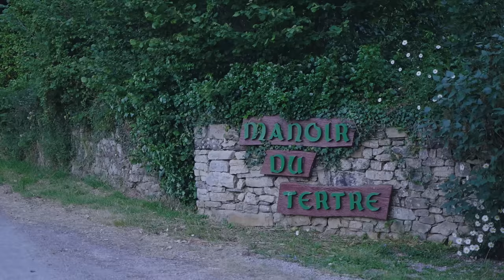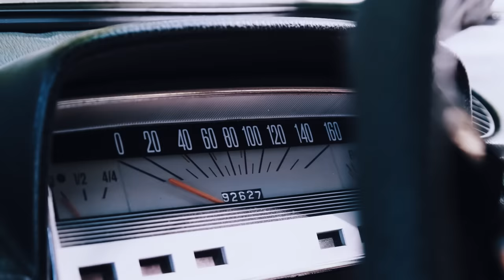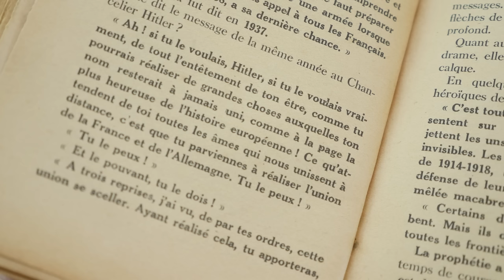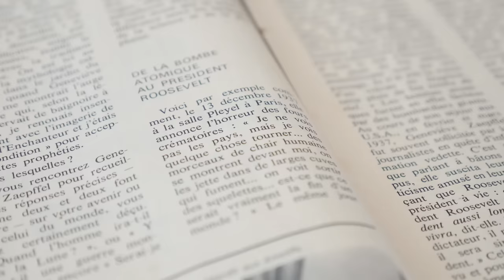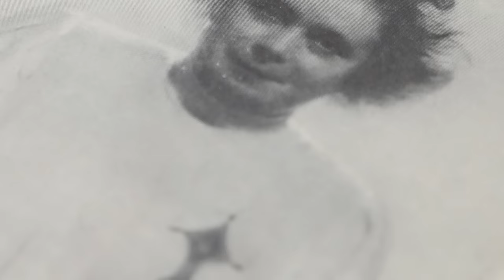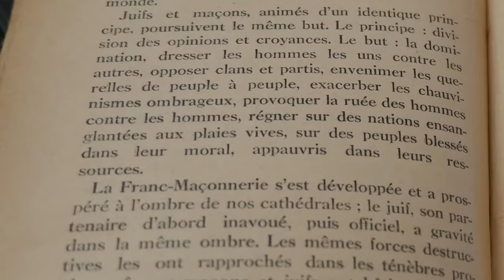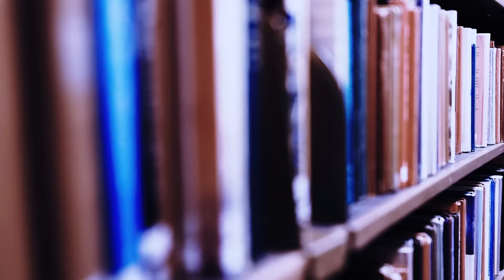LE MANOIR HANTÉ DE LA MÉDIUM FRANÇAISE GENEVIÈVE ZAEPFFEL - Expéditions Extraordinaires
SOMMAIRE :  Intro 00:00 - 01:20
PARTIE 1 : Geneviève Zaepffel, l'Esprit du manoir : 1:21 - 15:55
PARTIE 2 : Le manoir et ses fantômes... du passé : 15:59 - 23:25
PARTIE 3 : Le paranormal au manoir : 23:25 - 38:30
Conclusion : 38:31 à la fin.
Découvrons le Manoir du Tertre, où de nombreux faits paranormaux s'y dérouleraient, et où se trouve un tableau qu'on dit hanté : Celui de la médium et prophétesse Geneviève Zaepffel qui a vécu entre ces murs...

ERRATUM sur des erreurs / imprécisions prononcées en vidéo, principalement sur la vie de Geneviève, mais aussi sur Pierre Plantard et cette fameuse colonne de bois :
1.- Tournée vers l’occulte », sic ; Geneviève Zaepffel n’était pas tourné vers l’occulte comme on l'entend. Elle était en permanence sur terre mais aussi en lien direct avec ses guides spirituels, qualifiés de haut-esprit. Elle n'a jamais fait  tourner les tables et n'était aucunement adepte du milieu spirite classique, puisque elle-même fondatrice du centre spiritualiste de Paris.
2.« A fédéré les foules Paris et province » sic ; Plutôt à Paris et à l’étranger.
3."Geneviève est bien loin du tracas de ses semblables": Elle est au contraire préoccupée par ce deuxième conflit planétaire et veut l'éviter à tout prix.
4."Geneviève est persuadée que la guerre n'aura pas lieu et que l'Europe est sur le point de s'unir", sic ; Faux, elle a prophétisé la guerre et la création de l'union européenne à terme dès Juin 1935. Comme elle sait que l’Europe se fera, ayant vécu le premier conflit mondial elle veut tout faire pour éviter le second conflit qui pointe.
5.Concernant Hitler : Nous déclarons que Geneviève s'adresse à Hitler parce qu'elle est persuadée qu'il va faire la paix, elle s'adresse à lui parce qu'elle sait que c'est lui qui va déclencher la guerre et a donc le pouvoir de l'éviter.  Dès 1935 elle prophétise sa chute, sa victoire militaire au début, ce qui arriva, puis sa défaite. Lire : Combat psychique P 101 à 110, ainsi que : Arrangez vous là haut P74-75 où elle rappelle ses prophéties de Décembre 1935. Hitler a une dernière chance de participer au développement des Etats Unis d'Europe mais il ne la saisie pas.  Elle ne voulait pas que la France se soumette au nazisme, c'est un raccourci erroné. Pendant l'occupation, elle prophétisa publiquement le partage en quatre de l'Allemagne et que la Ruhr reviendrait aux allemands.

6.Franc maçon ,antisémitisme : Les exposés historiques sur ce sujet proviennent de son mari. Elle dénonce à sa façon dans le contexte de l’époque, les complots financiers judéo maçonnique qui selon elle gangrènent le monde et déclenchent les guerres. Elle n’a cependant jamais collaboré avec les forces de Vichy pour nuire aux juifs. Ce qui ne lui a jamais été reproché. Cela aurait été contraire à sa mission.
7.Concernant Pierre Plantard,  Geneviève n’a jamais eu comme cuisinière la soit disante mère de Pierre Plantard. Ce dernier n'a jamais été son fils spirituel.
8.La colonne de bois avec le G est en fait un ancien pied de lampadaire qu'on peut trouver dans des vieilles cartes postales du manoir, il est très peu probable que Geneviève garde chez elle des mobiliers d’ordre maçonnique pour les raisons évoqués, mais il est facile aujourd’hui d’en faire une description maçonnique forestière.

BIBLIOGRAPHIE :
A propos de Geneviève :

Livres de Geneviève :
Zaepffel, G. (1940). Mon combat psychique. 1939. L’an rénovateur.
Zaepffel, G. (1941) Prophéties 1941, Centre spiritualiste
Zaepffel, G. (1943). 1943, année d’espoir.
Zaepffel, G. (1954). Comment je vois l’avenir du monde.
Zaepffel, G. (1967). Arrangez-vous là-haut ! : Prophéties jusqu’à l’an 2000.
Sandy Lakdar, Nos fantômes de France, Lanore, 2017 - p.137-148 [En ligne] Consulté à l’adresse
Matot, B. (2018). Paris occulte. Parigramme.
Témoignages de Grégoire et d’anciens du village qui l’ont connue.

A propos de Pierre Plantard, du prieuré de Sion et de Rennes-le-château :
Biel, P. Pierre Plantard, fondateur du Prieuré de Sion, un illuminé en quête d’une ascendance royale. (2004, mars 15). Le Temps.
Chaumiel, J-L., (1973), Les Archives du Prieuré de Sion, Le charivari.